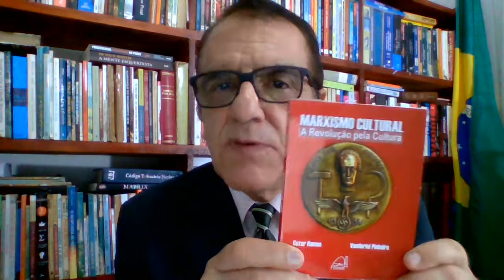JURISTOCRACIA E ATIVISMO JUDICIAL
A DITADURA DA TOGA E O ATIVISMO JUDICIAL SÃO CRIMES CONTRA A DEMOCRACIA. ISSO ACONTECE QUANDO O PODER JUDICIÁRIO, QUE NÃO FOI ELEITO, CRIA LEIS A PARTIR DO TRIBUNAL, INTERPRETA COMO ACHA QUE DEVERIA SER A LEI E LEGISLA, JULGA E EXECUTA AO MESMO TEMPO, INTERFERINDO NOS DEMAIS PODERES.